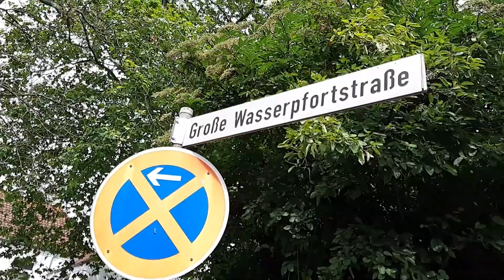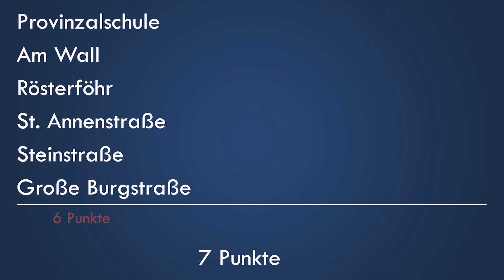Foto-Challenge: Arthur Eden-Sillenstede VS. Reality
Wir sind aus der Sommerpause zurück! :)

Frisch, voller Energie und mit neuem Team nehmen wir euch wieder mit auf Entdeckungstour.

Doch auch mit einem alten Bekannten - dem Schlossmuseum Jever.
Hier sind drei Werke von Arthur Eden-Sillenstede ausgestellt. Ein regionaler Künstler, der heute vor allem für seine friesischen Landschaftsmotive bekannt ist. Ausgestattet mit Staffelei, weißem Kittel und seinem Lloyd konnte man ihn früher mit etwas Glück beim Malen einfach auf der Straße begegnen. Der Großteil seiner Werke befindet sich heute in Privatbesitz.

Wir haben uns sechs Werke herausgesucht und eine kleine Challenge gestartet. Aufgeteilt in zwei Teams versuchen wir die abgebildeten Orte in Jever zu finden und aus derselben Perspektive wie vom Maler fotografisch nachzustellen. Gar nicht so einfach, wenn man bedenkt, dass viele Gebäude inzwischen renoviert oder gar abgerissen wurden. Doch das war nicht die einzige Herausforderung...

Euer Deichkultour-Team

Das Schlossmuseum Jever und der Schortenser Sammler und Forscher Andreas Grundei haben gemeinsam dieses Werkverzeichnis erstellt. Ihr Ziel ist es, möglichst alle Bilder des Malers aufzuspüren, zu dokumentieren und in der Online-Gallerie zu präsentieren. Vorbeischauen lohnt sich!